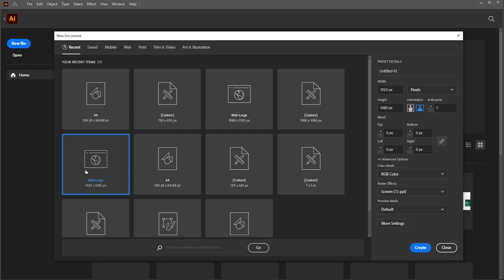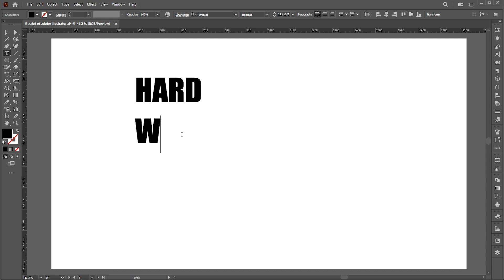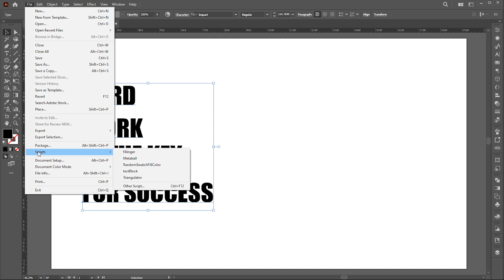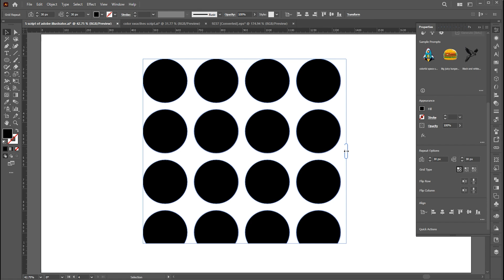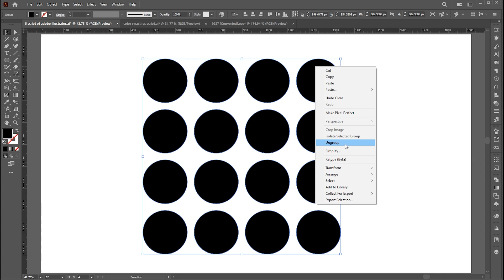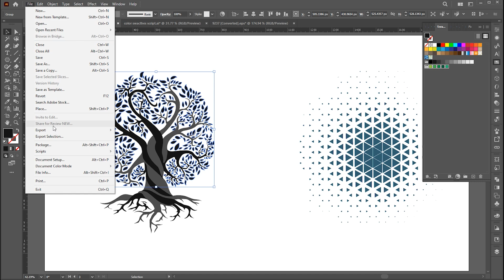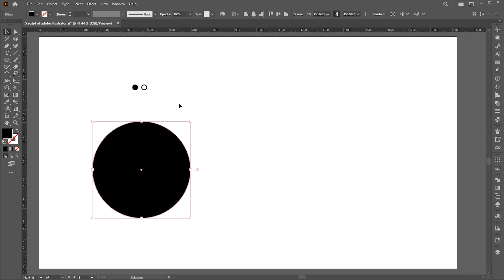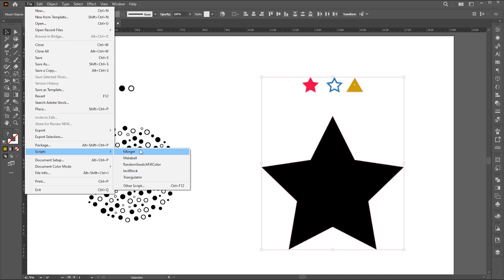5 Most Useful Scripts for Illustrator Users! | Free Scripts | Install script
Hi everyone,
In this tutorial, I will show you Most Useful Script for Illustrator Users! | Free Scripts | Illustrator scripts | Install script | 2024 | Learn Creative.

Scripts:
Triangulator

In case you can't download it from the original site, here is the pack

Keep learning..!

TextBlock.
illustrator tutorial,
adobe illustrator,
learn creative

Intro: 00:00
Triangulator: 00:46
TextBlock: 02:21
Metaball Acr: 03:49
Random Swatches Fill Color: 05:46
Fillinger: 07:30

Learn Creative